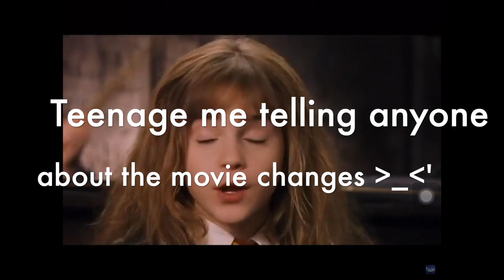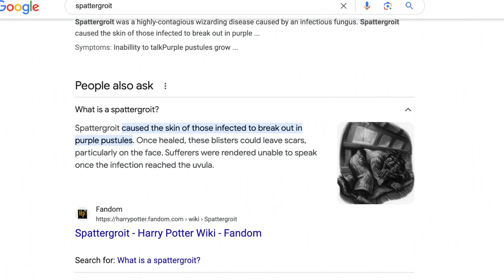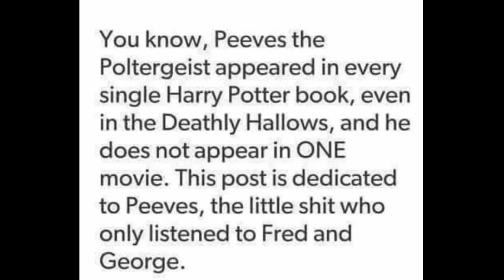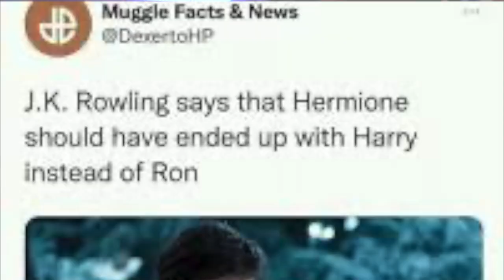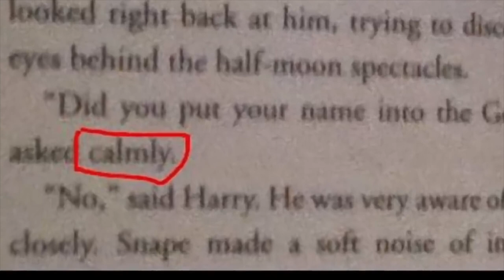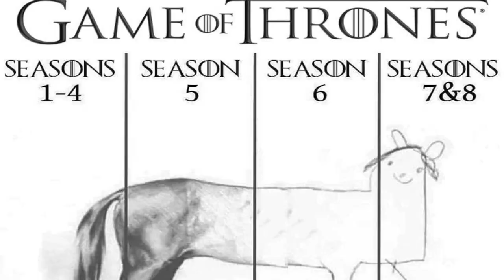Here's why the HBO Harry Potter Reboot might actually be good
HBO just announced their Harry Potter reboot and it is stirring up a little controversy amongst the fandom. While many are not thrilled about the idea of a reboot, there are some that think there could be potential. Here are my top 5 reasons why the reboot might actually be good!

00:00 Introduction
05:21 Reason #1: The vibe
06:46 Reason #2: Include cut storylines
10:29 Reason #3: Include cut characters
13:15 Reason #4: Representation of main characters
18:33 Reason #5: Aesthetics
20:40 Outro